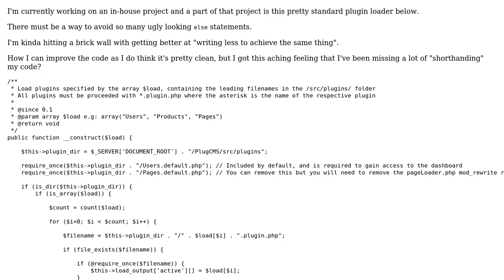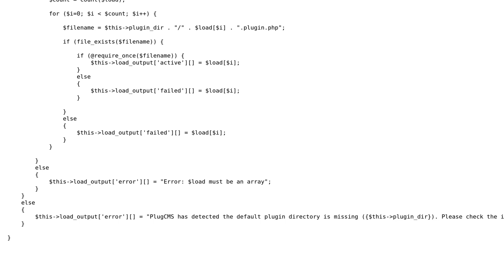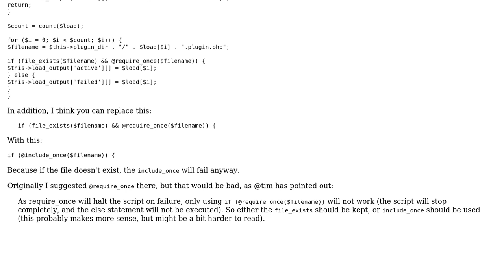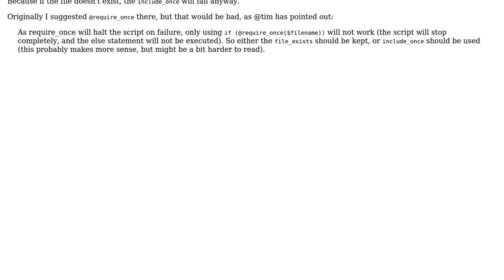Code Review: Pluggin' in Plugins (3 Solutions!!)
Code Review: Pluggin' in Plugins

With thanks & praise to God, and with thanks to the many people who have made this project possible! | Content (except music & images) licensed under CC BY-SA | Music | Images & others | With thanks to user zanderwar user tim user SylvainD user scrowler user janos and the Stack Exchange Network Trademarks are property of their respective owners. You are responsible for your own actions.